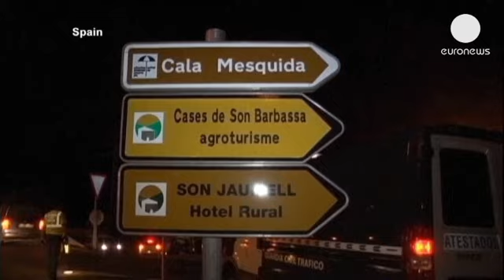Πύρινη κόλαση σε Πορτογαλία και Ισπανία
Μάχη με τις φλόγες δίνουν χιλιάδες πυροσβέστες στις...

Μάχη με τις φλόγες δίνουν χιλιάδες πυροσβέστες στις βόρειες και κεντρικές περιοχές της Πορτογαλίας, όπου εξακολουθούν να μαίνονται 3 πύρινα μέτωπα.

Πιο σοβαρή είναι η κατάσταση στην περιοχή Κοΐμπρα, όπου 500 πυροσβέστες προσπαθούν να θέσουν τη φωτιά υπό έλεγχο.

Ένας υπάλληλος της υπηρεσίας ηλεκτρισμού σκοτώθηκε στην προσπάθειά του να επιδιορθώσει βλάβες σχετιζόμενες με τη φωτιά.

Η Πορτογαλία ζήτησε από τη Γαλλία δύο επιπλέον καναντέρ για το διάστημα 25 με 30 Αυγούστου.

Παρόμοια κατάσταση και στην Ισπανία.

Περίπου 200 άτομα αναγκάστηκαν να εγκαταλείψουν τα σπίτια τους, μετά από πυρκαγιά που ξέσπασε στο βόρειο-ανατολικό τμήμα της Μαγιόρκα.

Οι δυνάμεις πυρόσβεσης πάλευαν με το μέτωπο της φωτιάς όλη τη νύχτα.

Από το πρωί επιχειρούν οχτώ πυροσβεστικά αεροσκάφη.

Σαράντα άτομα των ειδικών δυνάμεων του στρατού επιστρατεύτηκαν προκειμένου να συνδράμουν στην κατάσβεση.